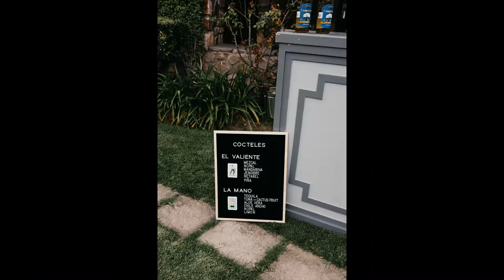A & A // Las Puertas San Miguel de Allende Wedding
Las Puertas San Miguel de Allende Wedding
Mexico Destination Wedding Photographer